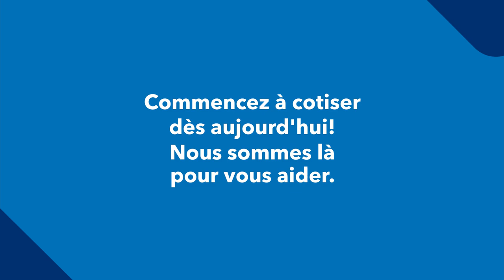Les APSF expliqués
Les achats périodiques par sommes fixes sont une stratégie de placement éprouvée pour naviguer à travers les hauts et les bas du marché. Avec de petites cotisations régulières, vous pouvez faire fructifier vos placements dans le temps. Allez-y, lancez-vous. Nous sommes à vos côtés pour vous aider.